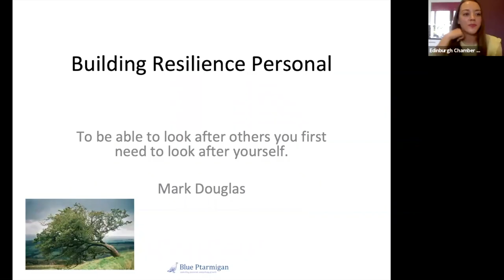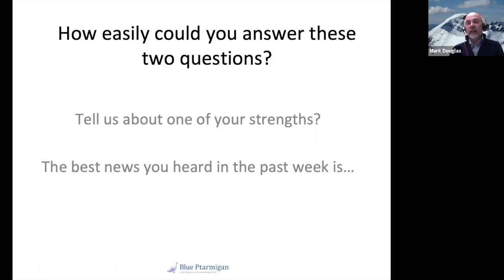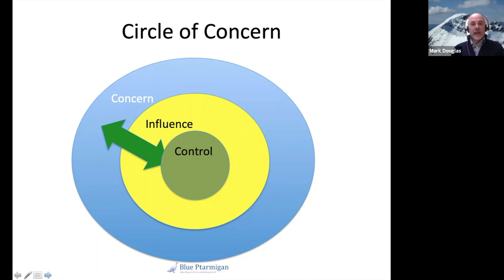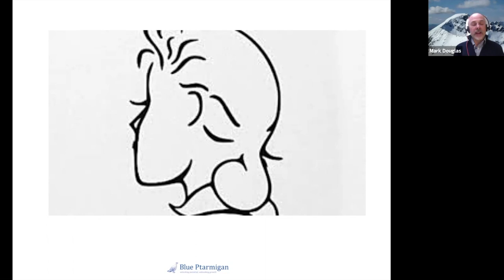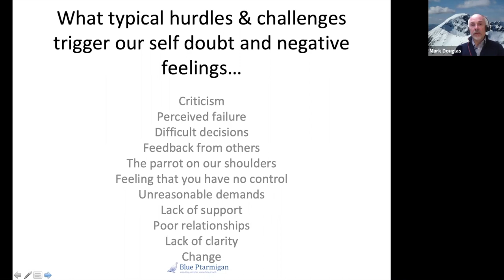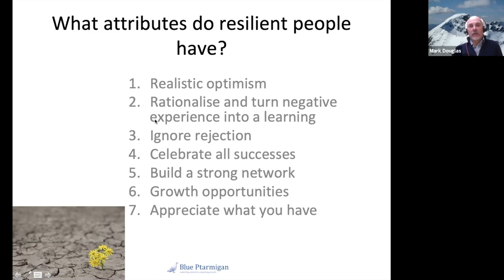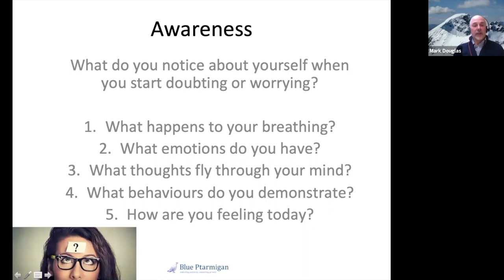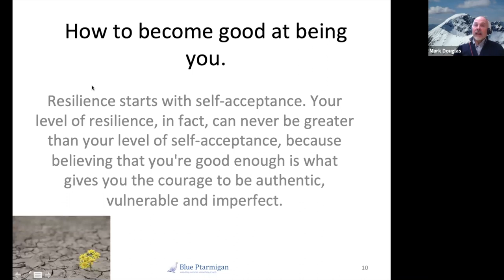Building Personal Resilience - Webinar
The world can be a tough and lonely place, where perceived rejection and failure is tough to handle. Sometimes, the ‘stories we tell ourselves’ can hold us back; we can end up questioning our ability and our worth. Our ability to keep going and keep our self-belief is a key attribute to achieving both work and personal success.

At this session Mark will lead a discussion on building your personal resilience looking at how you can adapt and bounce back when things don’t go as planned. This webinar will cover:

-Greater awareness of what resilient people do, which sets them apart from others
-Develop greater powers of perseverance and enhanced confidence in dealing with rejection and perceived failure
-Explore why trying to control things we cannot control causes us stress

Mark Douglas is a partner in Blue Ptarmigan, who help people achieve more than they ever thought possible. He has extensive experience in the design and delivery of ‘performance improvement interventions’ for SME’s, third sector and public sector bodies. He has been a retail manager, change management consultant, led various functions including Supply Chain & Operations, HR, Learning & Development and Property Development for a major multinational company, he was also an associate lecturer with Dundee Business School and a business mentor and coach with the Princes Trust.

The Blue Ptarmigan team have a proven track record of delivering significant people, business and organisational performance improvements. They work across the UK and partner organisations, teams and individuals to ‘unlock their potential and unleash growth’.